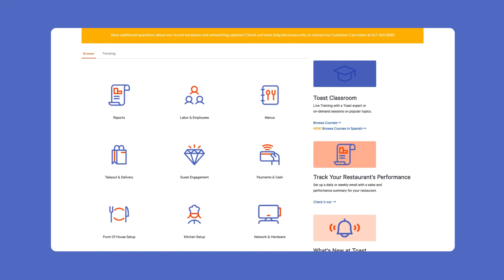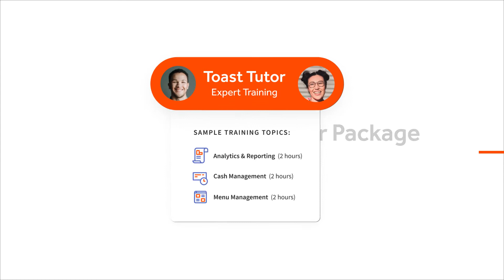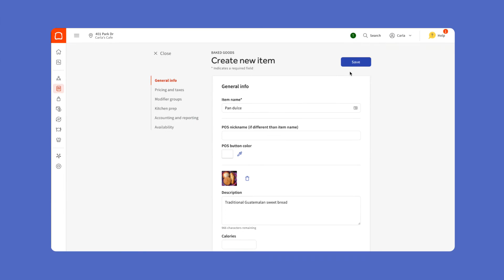Get the Most Out of Toast - Spark Feature Session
Toast is raising the bar in restaurant success through a revolutionary suite of Customer Support, On-Demand Trainings, and Professional Services offerings. Learn from Senior Customer Trainer Nicholas Franklin at Spark21 how to get more from Toast and gain early access to new Toast Menu and Specialist services coming soon.